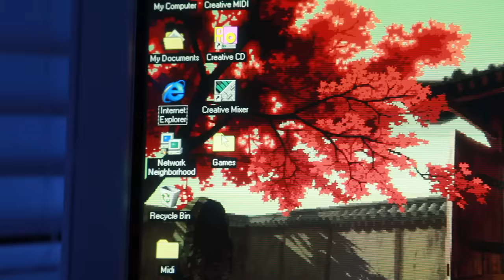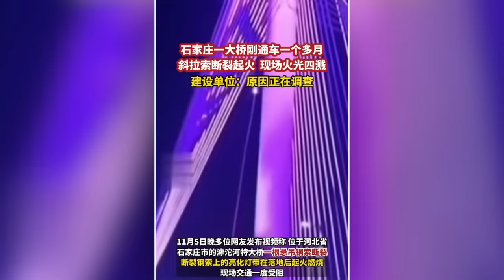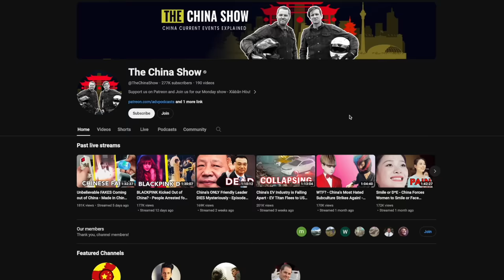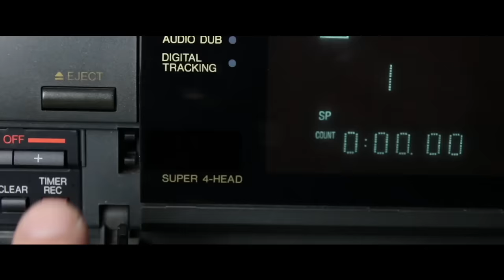Crazy Chinese Workplace Accidents - Why is Workplace Safety so Bad in China?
Workplace safety in China is atrocious, in fact it's more like Workplace danger...

Bitcoin - bc1qxfjp2t6x5dpslv59u0jl89m6k643hcn8h2jsvp
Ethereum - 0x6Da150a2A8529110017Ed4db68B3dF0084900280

For Motorcycle adventures around the world, and a talk-show on two wheels go to ADVChina